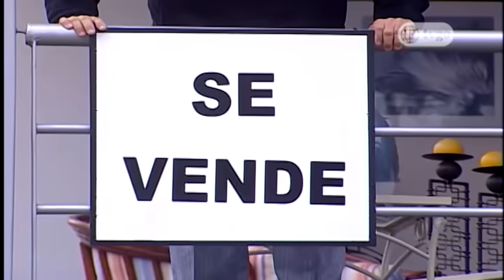Al Fondo hay Sitio - Temporada 2 - Capítulo 292